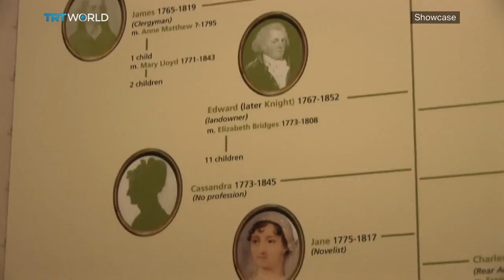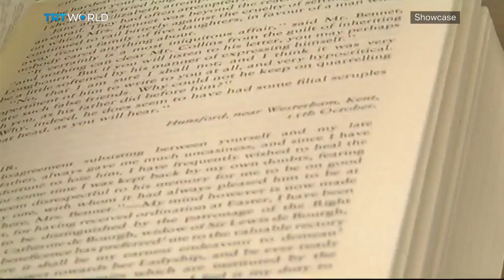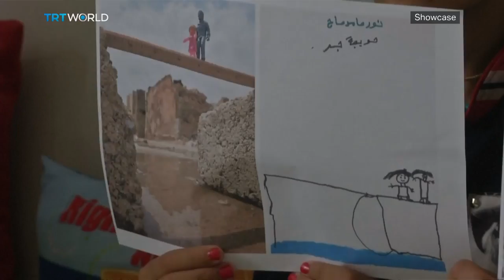The Equalizer, Peruvian Quits & The Legacy of Jane Austen | Full Episode | Showcase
In this episode of Showcase:

The legacy of Jane Austen: 00:56
Author of 'A Man of Genius', Janet Todd: 5:04
Kareem Waris Olamilekan's hyper-real pencil art: 11:58
Global Art News: 15:57
Equalizer 2: 17:25
War Toys: 20:35
Mama Quilla Peruvian quilts: 23:06